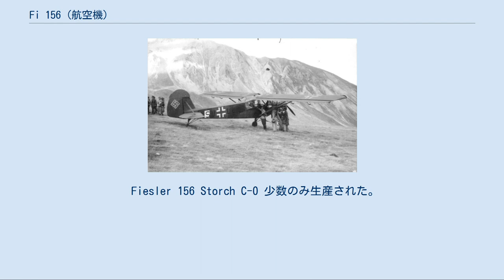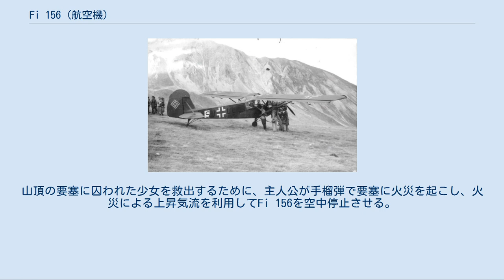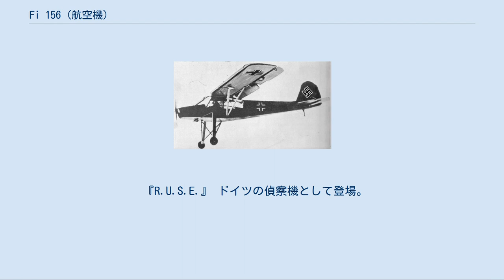Fi 156 (航空機)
Fi 156 シュトルヒは、ドイツ国防軍において、第二次世界大戦中にあらゆる戦線で空中偵察、弾着観測、負傷兵輸送など多様な目的に使用された航空機である。
シュトルヒ（Storch）とはドイツ語でコウノトリを意味する。
フィーゼラー社によって製造され、戦後も1950年代まで自家用機としてドイツ以外の国で生産された。
 1935年、ドイツ航空省は数社に対してドイツ空軍向けの新型連絡機の入札を行った。
フィーゼラーが提示した機体は短距離離着陸性能（STOL性）が抜きん出ており、離陸には向かい風で50m、着陸には20mで十分であった。
 Fi 156Aの原型機は1936年の春に初飛行した。
V型8気筒で180kW（240HP）のアルグス As 10Cというレシプロエンジンを装備したこの機体は、馬力の割には低速な175km/hしか出せなかった。
とはいえ、この大馬力は無駄になっていたわけではなく、高いSTOL性能として生かされていた。
Fi 156Aは50km/hという低速でも飛行が可能で、45mで離陸でき、18mで着陸することができたのである（巡航速度より低速でも高速でも抗力は増大する。抗力最小の速度より遅く飛ぶにも、余分なパワーが必要となる）。
ドイツ空軍から16機の契約を得るとただちに生産開始を命じられ、最初のFi 156Aは1937年中頃に運用が開始された。
 Fi 156の高いSTOL性の源は、主翼の高揚力性にあった。
主翼前縁には、全幅にわたって固定スラットが取りつけられており、後縁のヒンジ式エルロンとフラップはいずれもスロッテッド（隙間式）であった。
主翼は胴体に沿うように折り畳むことができ、トレーラーに積んだり、自動車でゆっくりと牽引することすら可能だった。
 降着装置の長い脚はオイルとスプリングのショックアブソーバーを内蔵しており、着陸時には46cmほど縮む。
この機構のおかげで、ほとんどあらゆる場所へ降りることが可能となった。
飛行中、2本の脚は下方へ垂れ下がっており、このため、非常に長い脚と大きな翼をもった鳥のように見えた。
このことからシュトルヒ（ドイツ語でコウノトリ）というニックネームが付けられた。
 初期の機体は非武装だったが、C-2以降は風防後端にMG 15 機関銃を1丁装備し、後方の敵機に対する防御火器として機能した。
 Fi 156Aの性能に満足したドイツ空軍だったが、次にフィーゼラーはFi 156Bを提案した。
このシリーズは前縁スラットを収納できるようにすると共に、多くの空気力学的な改修によって抵抗を減らし、208km/hまで速度を増加させたものだった。
しかし、空軍はこの程度のささいな違いを重要視しなかったため、フィーゼラーは主要生産型となるCシリーズへと重点を移した。
Fi 156Cは基本的にはAシリーズに柔軟性を持たせたものである。
試作型のC-0を経て、C-1、C-2シリーズは1939年に運用が開始された。
1941年からはC-3シリーズに切り替わる。
 1937年-1945年にかけて、合計約2,900機のFi 156が生産されたが、その大半はCシリーズだった。
1943年にフィーゼラーの主要工場がBf 109の生産に移行したため、Fi 156の製造はチェコスロバキアのムラス工場にシフトした。
1942年4月からは、占領したフランスのモラーネ・ソルニエ工場でも、多くの機体が作られた。
この2つの工場は、特定の民間市場向けに戦後も生産を続けた。
これらフランス製の機体の一部は、アルジェリア戦争をはじめ、第一次インドシナ戦争やベトナム戦争でも使用された。
 高いSTOL性を持つFi 156は、第二次世界大戦の全戦線で用いられ、小柄な機体ながら要人の救助や移動にも用いられた。
 ムッソリーニ確保のためにグラン・サッソ山頂に着陸したFi 156 1943年9月12日、Fi 156はグラン・サッソに幽閉されていたベニート・ムッソリーニを、ドイツ軍支配地域に送り届けるために用いられた。
ヴァルター・ゲールラッハが操縦するFi 156は狭いグラン・サッソの山頂に30m程度で着陸し、コマンド部隊指揮官のオットー・スコルツェニーとムッソリーニを乗せた上で、重量オーバーであったにもかかわらず75mたらずで離陸し、ムッソリーニをドイツ軍の支配する安全地帯まで運んだ。
 詳細は「グラン・サッソ襲撃」を参照 また、1945年4月23日にローベルト・フォン・グライムとハンナ・ライチュがソ連軍包囲下のベルリンに飛んだ際...